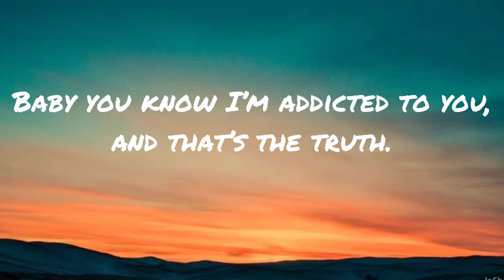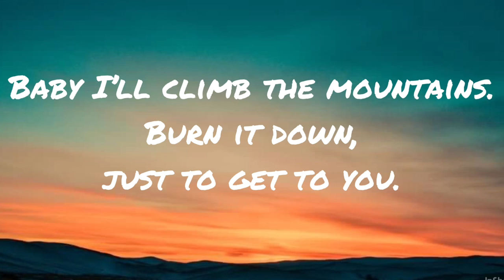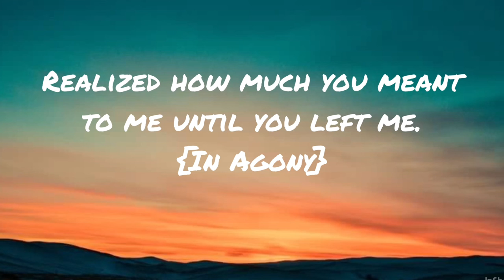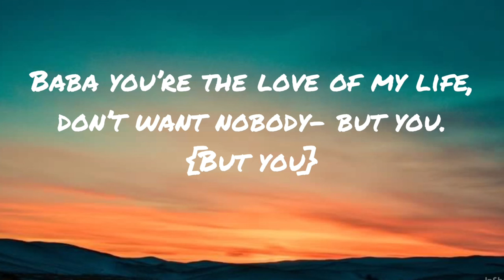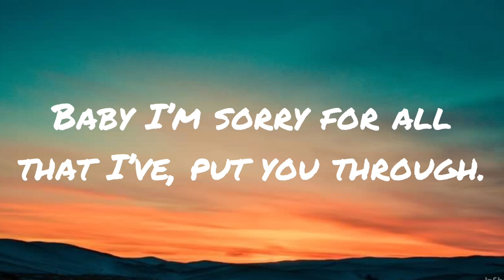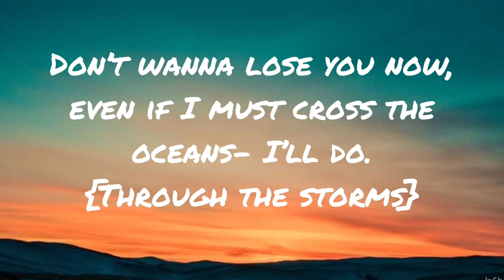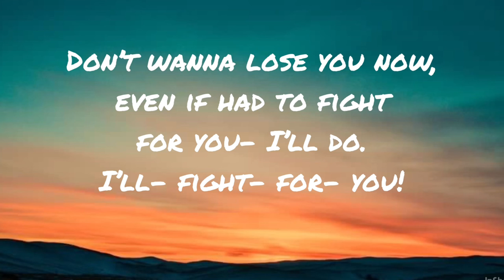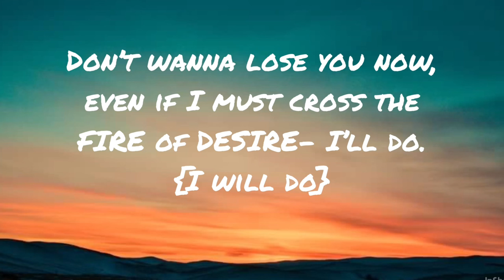Addicted to you- Asola Allure (Lyrics)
All sound recordings Ⓟ 2023 Asola Allure Pty Limited.

Any violation will be subject to legal action.

Embark on a musical journey with Asola Allure!
Follow the enchanting vibes on social media.

Addicted To You: Unspoken Album
Singer: Asola Allure
Songwriter: Asola Allure
Composer: Asola Allure